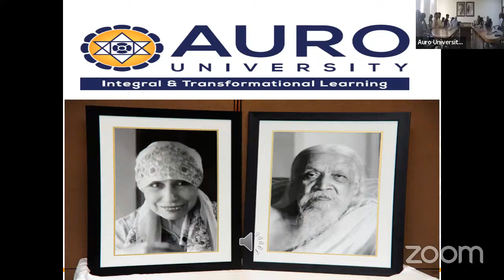Lecture Series on Life Divine